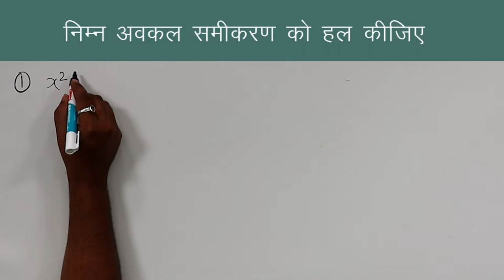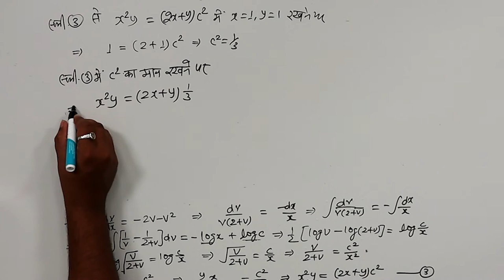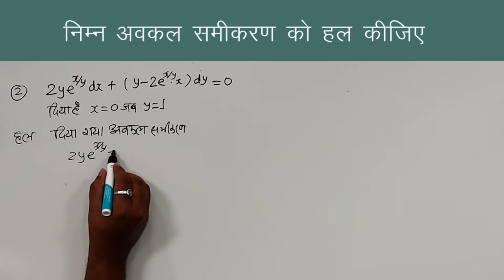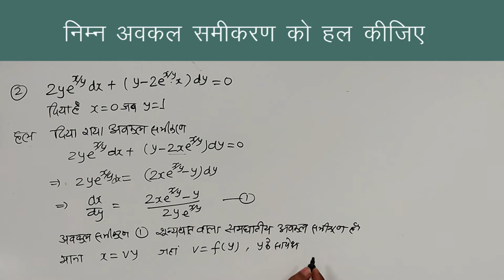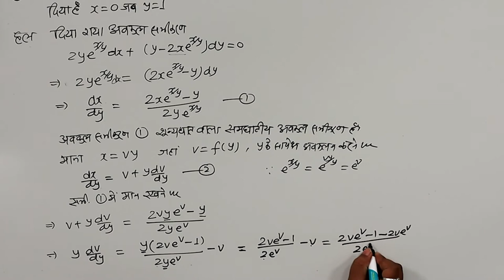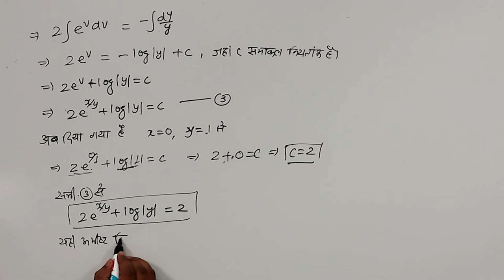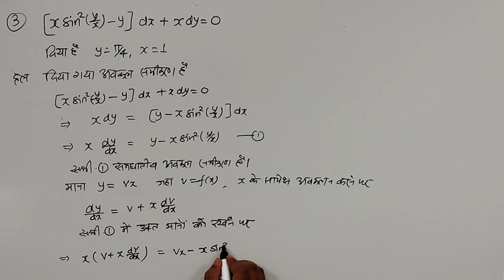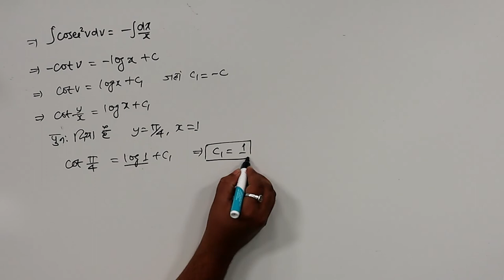CLASS 12th MATHS | CHAPTER 9 A | DIFFERENTIAL EQUATIONS | अवकल समीकरण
CLASS 12th MATHS | CHAPTER 9 A | DIFFERENTIAL EQUATIONS | अवकल समीकरण  | 5